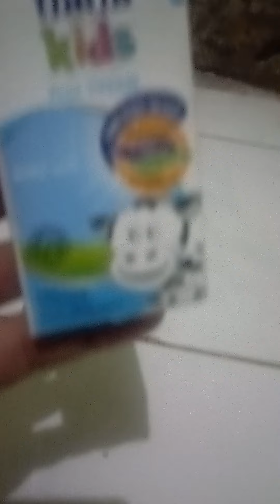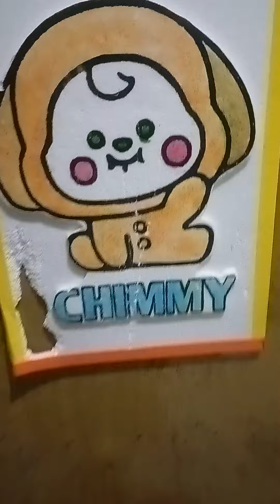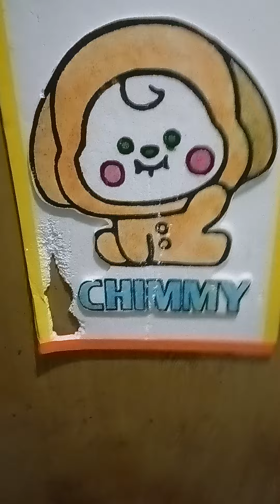Boneka Hiburan Anak-anak || Lagu Anak-anak